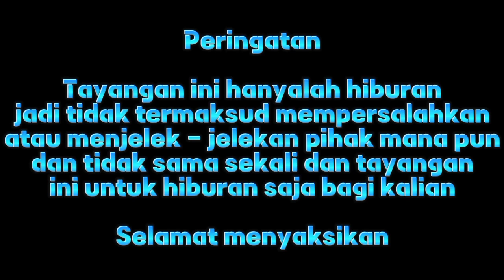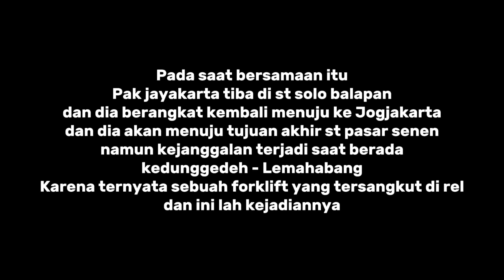PAK JAYAKARTA KECELAKAAN | DUNIA KAI SEASON 1 | EPISODE 22